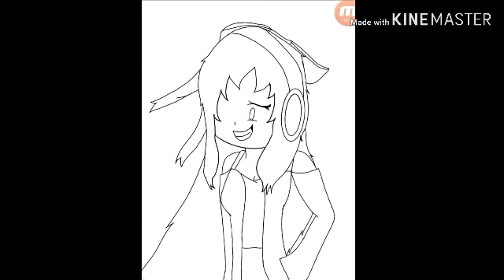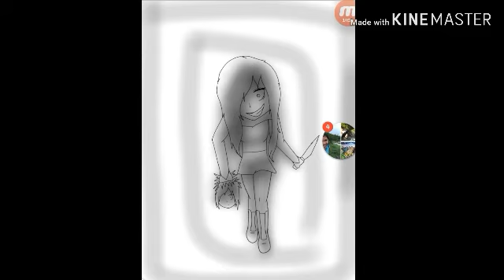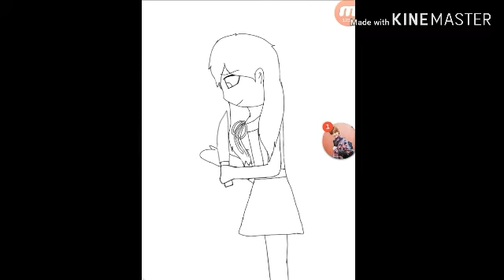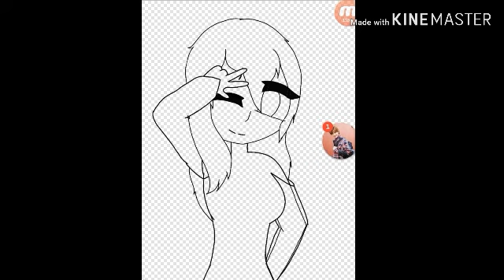Stupid Arts i've been wanting to post | Speed Paint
January 19,2019
2:27 pm